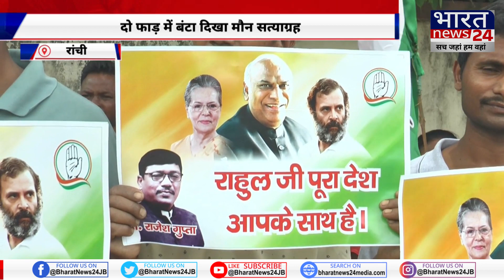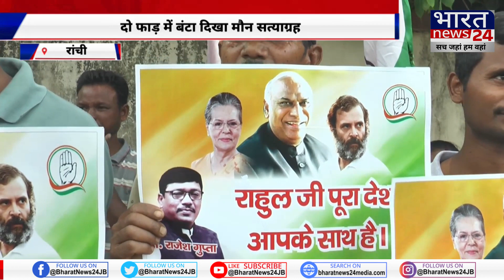Ranchi News: दो फाड़ में बंटा दिखा मौन सत्याग्रह, निलंबित नेताओं ने भी किया सत्याग्रह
About Channel:
Bharat News 24 Satellite Channel is a name of Trust and Daily News Content especially for people of Bihar and Jharkhand. Quick and reliable News Updates across Bihar & Jharkhand. A wing of 24X7 Satellite Channel Bharat News 24,Offering its users news of various categories like Politics, Technology, Entertainment, Sports Etc.